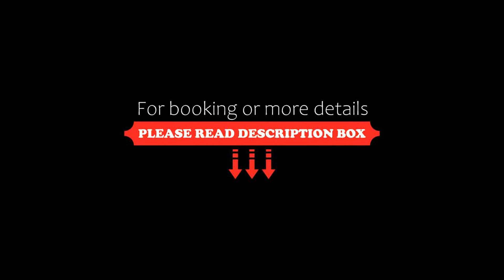Villa Dalski, Piechowice, Poland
About Property:
Located in Piechowice, in beautiful green surroundings, Villa Dalski offers free bike rentals.
The villa will provide you with a flat-screen TV and a terrace.There is a full kitchen with a dishwasher and a microwave. Featuring a shower, private bathroom also comes with a bathrobe and free toiletries. You can enjoy a mountain view and a garden view from the room.
At Villa Dalski you will find a sauna and barbecue fa...
Property Type: Hotel
Address: Ul. Koperkowa 4, 58-573 Piechowice, Poland
Searching For
1. Villa Dalski - Piechowice - Poland
2. Villa Dalski - Piechowice - Poland Address
3. Villa Dalski - Piechowice - Poland Rooms
4. Villa Dalski - Piechowice - Poland Amenities
5. Villa Dalski - Piechowice - Poland Offers and Deals
Audio Credit:
Track Title: Reasons To Hope
Artist: Reed Mathis